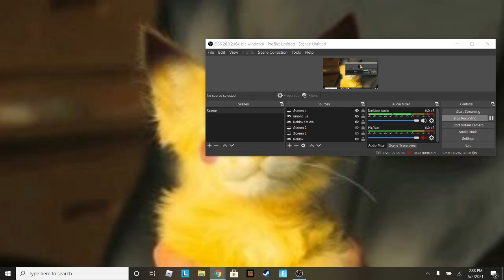kreek you good bro